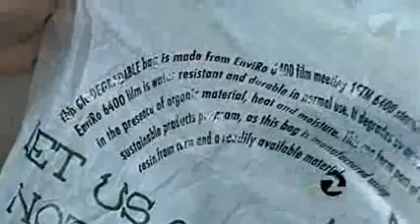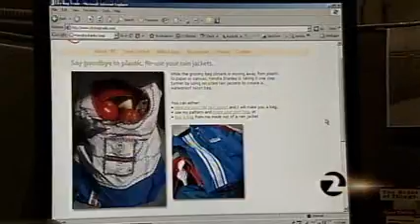plastic bag ban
banning plastic bags